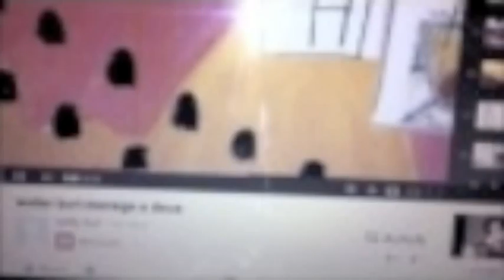walter buri fliegender pfeil